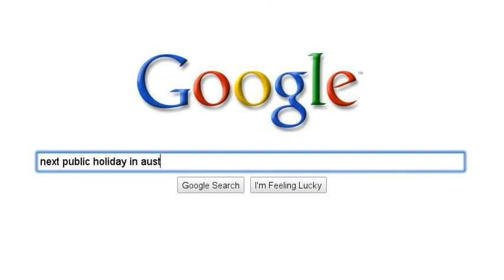Checking boxes: Tokyo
Long weekend in Japan...check check check.